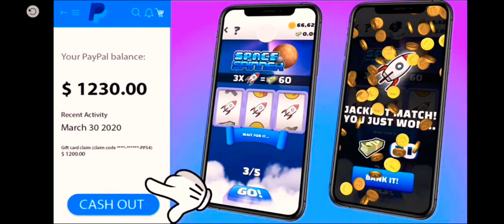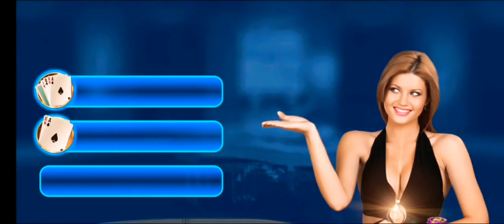Arcane Legends~Pirate Booty Event😎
Stay home
Stay safe